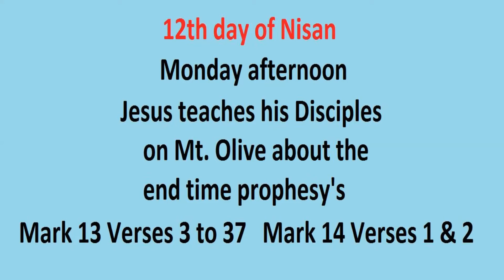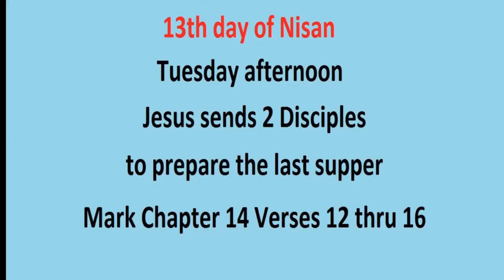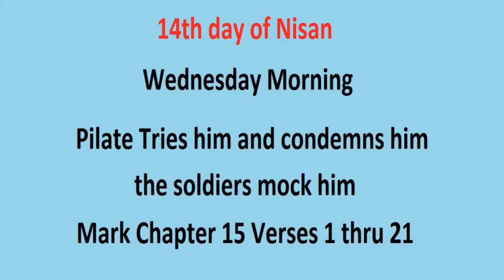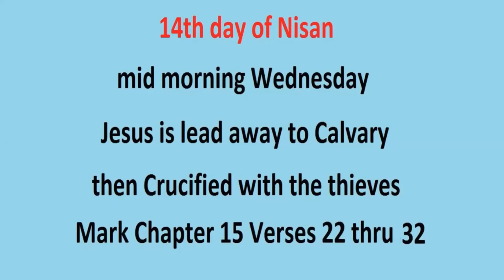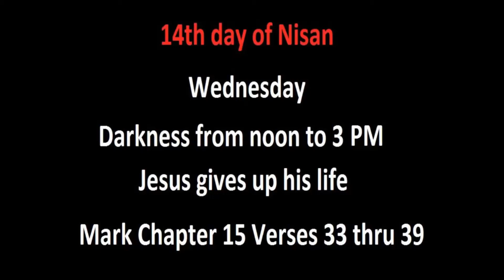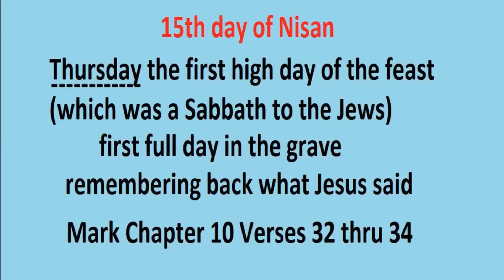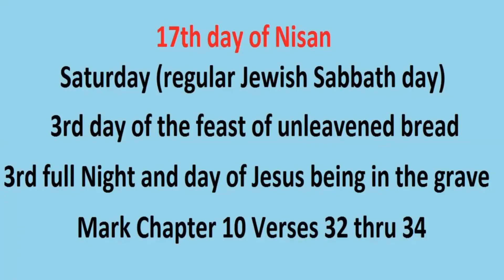Shortest passion week according to Mark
audio from the Bible experience